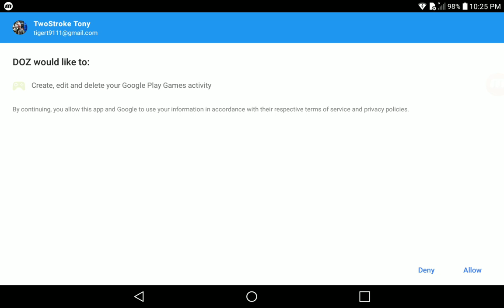NEW ZOMBIE HORDE ATTACKING MY BASE! - DAWN OF ZOMBIES SURVIVAL ANDROID GAMEPLAY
NEW Zombie survival game. A zombie horde atttacked my base!
Global Release!

DoZ is an online simulator of survival in a post-apocalyptic world. Here, those who lived through Conflagration were left to survive against hunger, aberrations, fanatical mutants and zombies, diseases and radiation. And, of course, other survivors.

Game features:
- Build and craft on the surface and underground;
- Energy is restored for free by food and at the Shelter;
- Survive: sate your hunger and quench your thirst, recover from radiation and disease;
- Follow the story: dozens of characters, hundreds of quests and notes;
- Choose any vehicle to get around — from bicycle to UAZ;
- Realistic graphics and lighting — day and night change, volumetric fog;
- Aberration zones are filled with mysterious artifacts;
- Gloomy wastelands, dark forests, anomalous ruins full of zombies, bandits and wild animals;
- Trade and communicate with different factions — from scientists to military;
- Gain reputation with factions and characters to receive unique rewards;
- Advanced craft: 150+ blueprints for weapons, armor, vehicles;
- 60+ kinds of weapons: AK, M-16, Makarov pistol, and Mosin-Nagant;
- Stealth Mode: hide in the bushes, sneak up and kill without being noticed;
- Build a spy drone and besiege other players’ shelters in PvP mode;
- Customize your weapons and armor on a special workbench, embed artifacts;
- Complete events: protect allies from zombies or attack camps of fanatics;
- Locations are constantly changing: look for airdrops and hidden stashes, explore aberration zones;
- Go to raids on bosses in radioactive dungeons.

Coming soon:
- Multiplayer survival game mode with friends: free-for-all PvP;
- Big settlements where you can communicate with other players;
- Clan system: upgrade your own base and participate in clan wars;
- MMO raids on bosses and hunts for the walking dead;
- Co-op PvE quests;
- NPC allies and pets, including a dog and robotic dog.

Gameplay:
You're one of the survivors, Roamer — the stalker of the wastelands. You have to explore the Last Territories, the anomalous aberration zone mysteriously survived the war. Here, man is more dangerous than beast, here you can be killed for a can of tinned meat and worn shoes. Somewhere in the Territories, your last friend, a lone wolf aberration expert, has disappeared. Only he can help you regain your memory and survive…